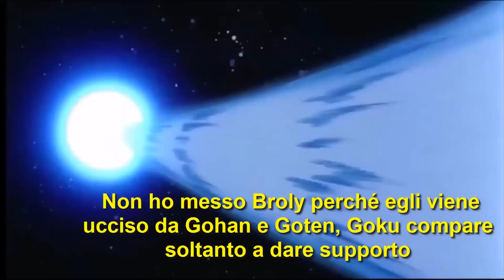TUTTE LE UCCISIONI DI GOKU!